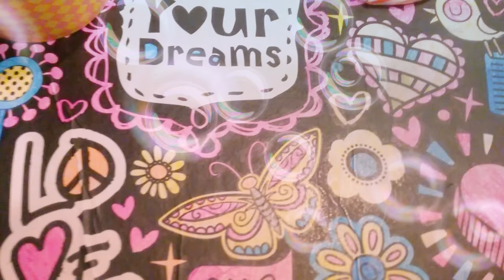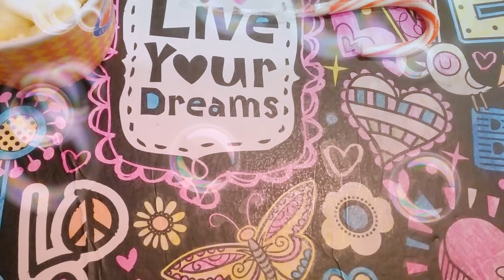Another Random Video yays!!!!!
Random
Also
In the comments
Tell me if my sister and I should.
A) Sing Hamilton
B) Drawing contest
C) Another random video
D) Try not to laugh challenge (punishment will be to eat sour candy)
E) Try not to cry challenge
F) Try not to grin challenge
G) Something else